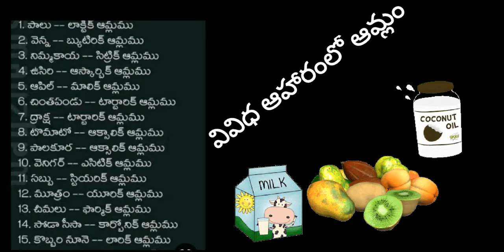వివిధ ఆహారంలో ఆమ్లం పేర్లు